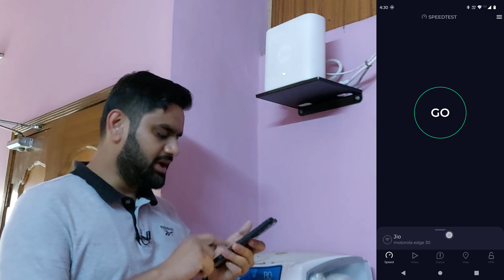Jio AirFiber Reset Device | Jio AriFiber Details | Jio True5G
Book Now Also Make High Priority Customer For Jio AirFiber Broadband "Get Premium Service" From Jio Team

There are two ways to reset your Jio AirFiber router:

Method 1: Using the Reset Button

Locate the reset button: It's usually a small, recessed button on the back of the router.
Prepare a paperclip or similar tool: You'll need something small and pointed to press the button.
Press and hold the reset button: Hold the button for 10 seconds (or as instructed in your router's manual if different). Do not hold it for longer than necessary to avoid damaging the router.
Release the button: The router will restart, and all settings will be reset to their factory defaults.
Method 2: Using the JioFiber App

Download and install the MyJio app on your smartphone if you haven't already. (Available on Android and iOS)
Log in to the MyJio app using your JioFiber registered mobile number.
Tap on "Fiber Account" in the footer section.
Scroll down and select "My Device."
Choose the Jio AirFiber device you want to reset.
Tap on "Advanced Settings."
Click on the option labeled "Factory Reset" or similar wording.
Confirm the reset by following any additional prompts in the app.
Important Points to Remember:

Resetting the router will erase all your custom settings including Wi-Fi name, password, and any other configurations you've made.
Make sure you have the Wi-Fi password for your JioFiber connection before performing a reset, as you'll need it to reconnect your devices after the reset.
If you encounter any issues during the reset process, contact Jio customer support for assistance.